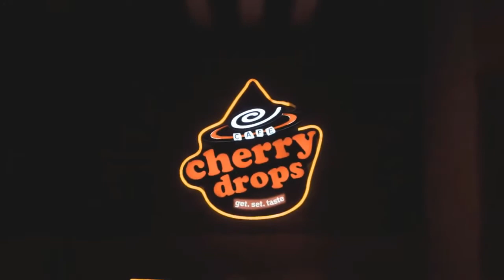Kate Middleton and Prince William Pose for Rare Selfie with Jamaican Bobsleigh Team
Kate Middleton squeezed into the back of an Olympic bobsleigh behind Prince William and posed for a rare selfie with the successors of the famous "Cool Runnings" Jamaican bobsleigh team.  "It was a priceless moment — it was an utter shock that they did it," Chris Stokes, one of the inspirations behind the 1993 hit film, Cool Runnings, tells PEOPLE.    Royal family members typically don't engage in photo-taking while on official outings, but the Duke and Duchess of Cambridge couldn't resist hopping into the sleigh and taking a photo with the team during their visit Trench Town in Kingston on Tuesday.  "What an honour it is to have The Duke and Duchess of Cambridge not only in Jamaica but si  ...